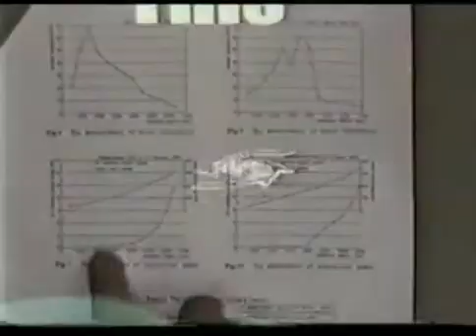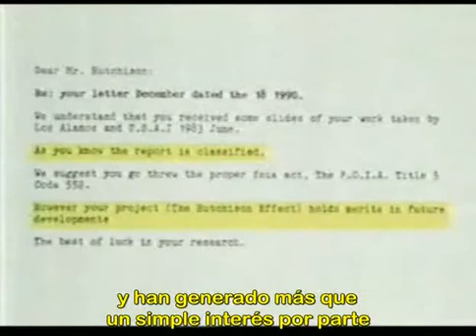energias libres 9/11 español doc. completo + efecto hutchison+pilas inagotables